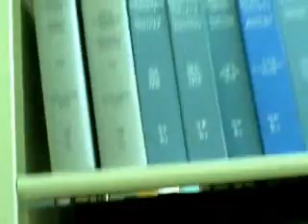Vlog for 3-28-07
today's ramblings